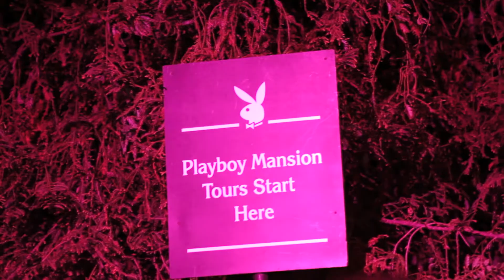::Ethno Nightlife:: 2012 Grammy Afterparty At The Playboy Mansion - Hosted by Sean "Diddy" Combs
Ethno Nightlife teamed up with Bad Boy and the Angel Wish Foundation on Sunday, February 12, 2012 for Fame At The Mansion - hosted by Sean "Diddy" Combs after the Grammy Awards - featuring many celebrity guest appearances, red carpet, Playmates, fashion show, live music entertainment, and a special honor to Hugh Hefner as Angelwish.org's "Humanitarian of the Year"

"Fame" @ the Mansion is an event straight out of a movie scene. Just imagine... Hollywood celebrities arriving in their limousines, top entertainment industry tastemakers mingling, champagne flowing, red carpet photographers flashing, and all people in attendance dressed in their finest attire to partake in a moment that they will never forget. The party is on the same evening of the 54th Annual Grammy Awards in Los Angeles so it guarantees that Hollywood celebrities will be out in full force. This event will leave the paparazzi pining for more!

Guests in attendance will enjoy open bar and buffet all night long. The party and red carpet begins 8pm during which time our guests can take part in our silent auction to benefit angelwish.org. Directly following the silent auction our top notch DJ's will begin spinning music to keep the party flowing. A fashion show will begin our live performance segment which will be directly followed by a live performance by a Grammy Award winning musician.

The grounds of the Playboy Mansion serve as a perfect place to hold this amazing spectacle because of its reputation to have the World's most beautiful Playmates, top celebrities, and ultra exclusive guest list. Guests that attend this event will travel from all across the World to engage in this awesome party! The host of the event, Sean "Diddy" Combs, is certainly the one entertainment mogul that is renowned for lavish parties and showing guests a good time. The best part of all is that a portion of the proceeds of this party will benefit angelwish.org and help children in need.

and sign up to create your online profile to socialize with other tastemakers in your city.